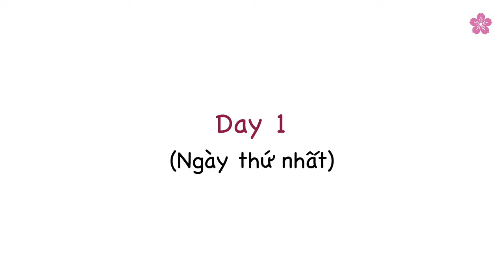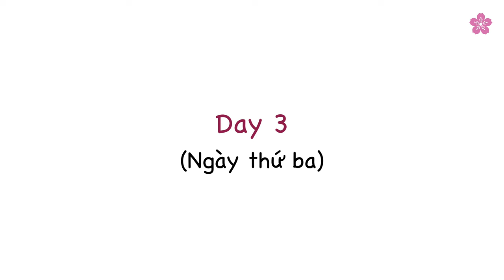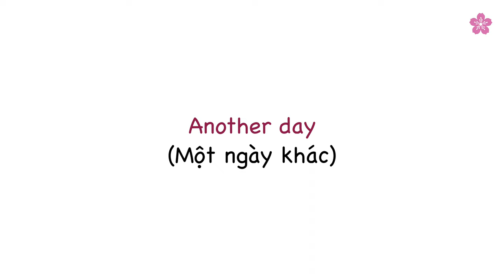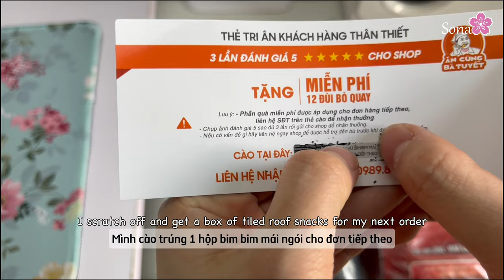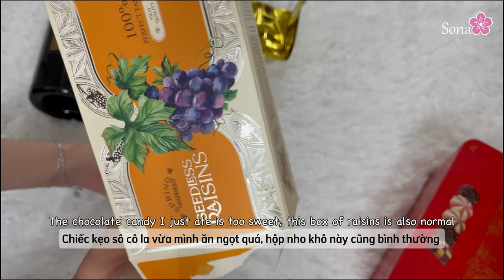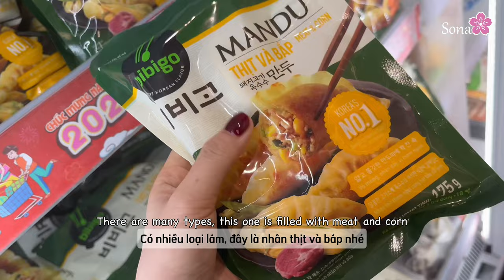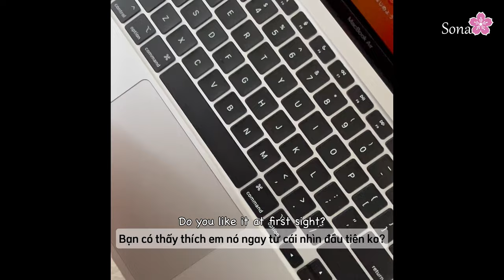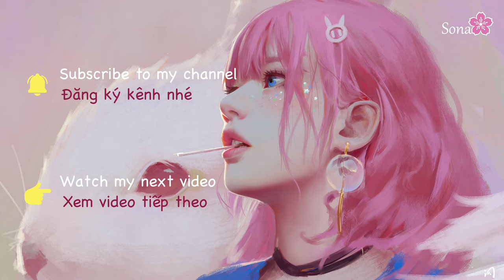[Sub] Work, Unbox MacBook, Some Criteria About My Boyfriend, Hometown | Sona#4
Video 4K: Work, Unbox MacBook, Some Criteria About My Boyfriend, Hometown

‼️Note: English in my videos is for translation purposes only, I do not encourage you to learn it. However, if something is inaccurate, I hope to receive your comments to improve.

Please do not re-up if you have not yet had my agreement. Thank you!
00:00 1. Introduction
00:19 2. Day 1
01:07 3. Day 2
04:01 4. Day 3
05:56 5. Prepare to go hometown
09:15 6. Go to the supermarket
10:10 7. Unbox MacBook
14:54 8. Sleep